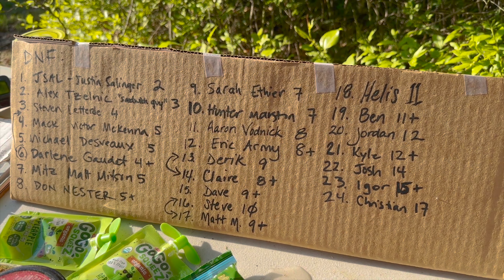Rhode Island's Backyard Ultra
This is the third annual Last Human Standing backyard ultra taking place in West Greenwich, RI in June 2024.  I did not enter this year but I was able to film the first three laps and the last two.  It's a great event on a challenging course.

Happy to announce I'm an Ambassador for Athletic Brewing.  They make great non-alcohol beer.